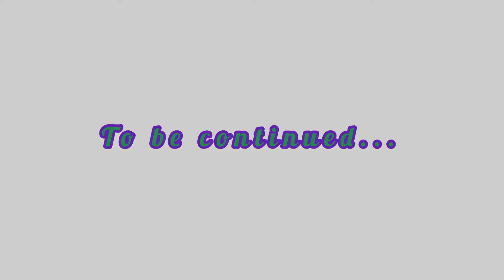Gaspe Part 2 | summer vacation